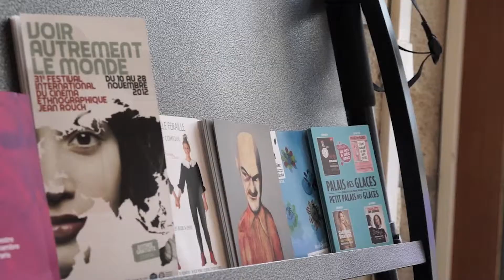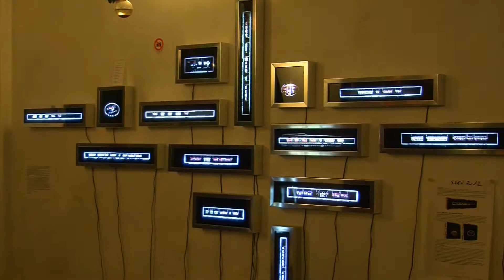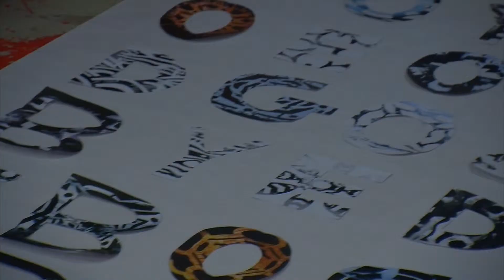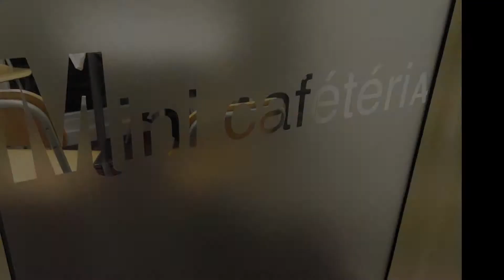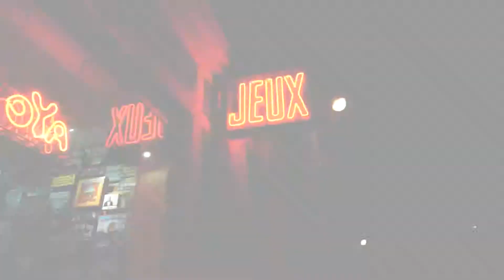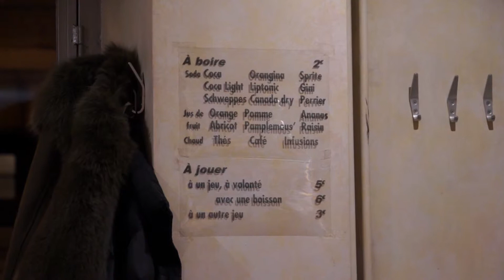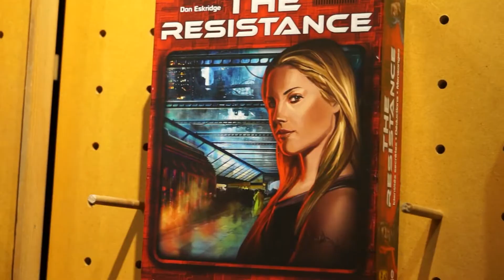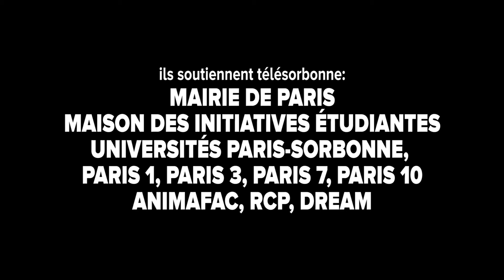The TéléSorbonne Show - Janvier 2014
Souvenez-vous, le TéléSorbonne Show de janvier commençait sur les chapeaux de roues : entre soldes, partiels et vacances, les membres ne répondaient plus au téléphone et Jihane & Valentin ressortaient des reportages réalisés en 2013 sur les Kiosques Jeunes et le 59 rue de Rivoli. Heureusement, le téléphone a fini par sonner et les vidéos sont arrivées : une rencontre avec le réalisateur Nicolas Bary, une Kronikachay décalée sur les soldes, un bon plan pour jouer et boire en même temps (sans modération, les consos sont non-alcoolisées) et une interview d'Arsene Chabrier, jeune réalisateur sélectionné au Festival ICI&DEMAIN 2014.

Restez connectés, le TéléSorbonne Show revient dès le 10 février !